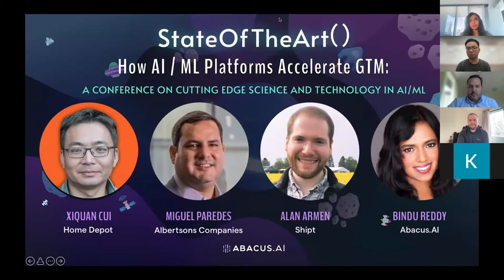StateOfTheArt() How AI/ML Platforms Accelerate GTM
Bindu Reddy (CEO/Co-founder, Abacus.AI) hosts a panel with data science leaders Xiquan Cui (Home Depot), Miguel Paredes (Albertsons Companies), and Alan Armen (Shipt) on the challenges and benefits of putting AI/ML in practice for enterprises.